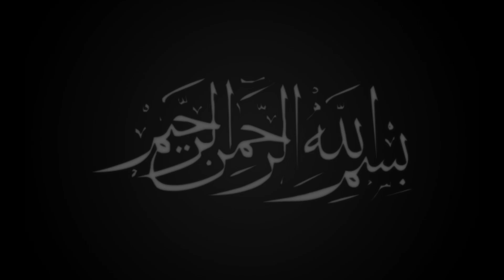TURKISH KOFTA KEBAB | Turkish kofta kebab bnany ka treeka | delicious Turkish kofta kebab recipe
Aslaam.o.Alaikum. Welcome all of you on my channel. We are here with an other delicious recipe. We will try to response as soon as possible.

We also do live streaming on daily basis where we try to support the you-tubers who recently joined YT and struggling to grow. Our LV time is from 3:00 PM to 5:00 PM. And we also do some chit chat as well for some fun so please try to join them as well.

Turkish kofta kebab ,beef kofta kebab , recipe of kofta kebab , beef k mzydaar Turkish kofta kebab , recipe for Turkish kebab , Turkish kofta kebab bnany ki trkeeb , recipe of Turkish kofta kebab